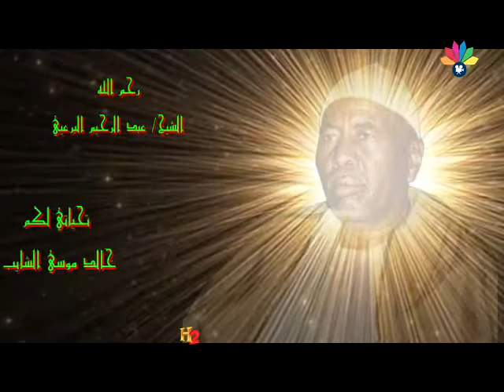أولاد الشيخ البرعي ـ سيد الرسل